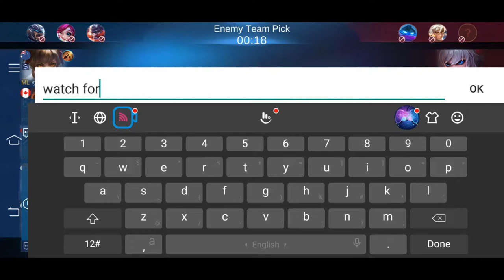TRY THIS COMBO AGAINST PRO FANNY🔥 PAQUITO MOBILE LEGENDS BANG BANG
Paquito
Paquito gameplay
Paquito best build
Paquito new build
Paquito new emblem
Paquito build & emblem
Paquito combos
Paquito best combos
Paquito guide
Paquito Tutorial
Paquito combos guide
Paquito high damage combo
Paquito top global gameplay
Paquito ml gameplay
Paquito
best build for Paquito
how to play Paquito
Paquito guide for beginners
Paquito new combos guide
paquito vs fanny
paquito counter fanny
paquito against fanny
fanny vs paquito
paquito combos on fanny
how to counter fanny
paquito vs fanny
paquito counter fanny
paquito against fanny
fanny vs paquito
paquito semi tank build
paquito tank build and emblem
attack speed build
paquito tanky items
paquito vs masha
paquito counter masha
paquito best combo
paquito combos
new combo for paquito
paquito new combo
paquito build counter
paquito vs sun
paquito best build for late game
paquito vs fanny
paquito vs pro fanny
paquito counter fanny